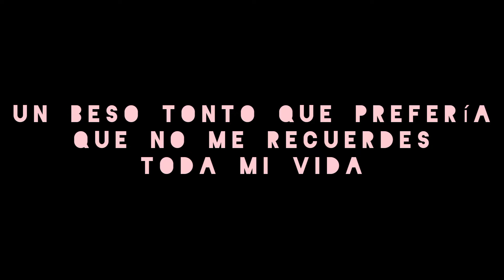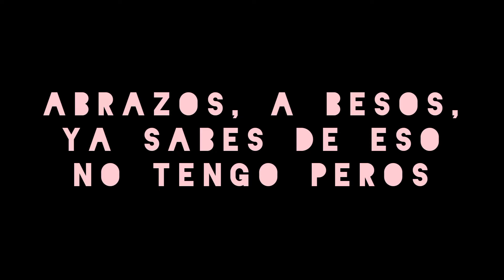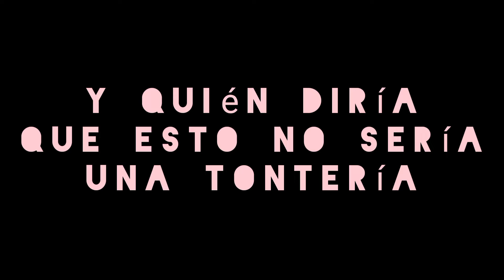Quien diría - Lyrics - DePol